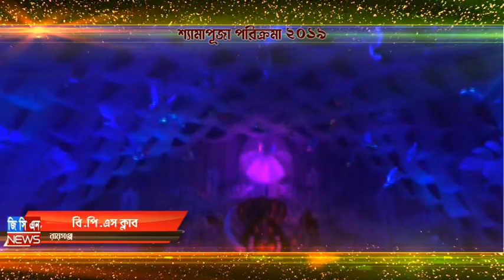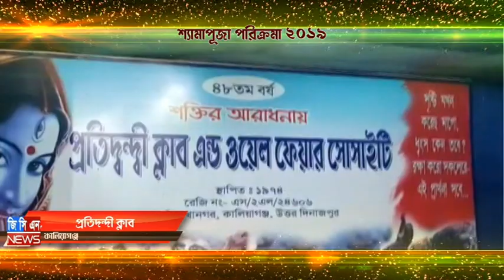3 জিসিএন নিউজ শ্যামা পূজা পরিক্রমা 2019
জিসিএন নিউজ শ্যামা পূজা পরিক্রমা 2019